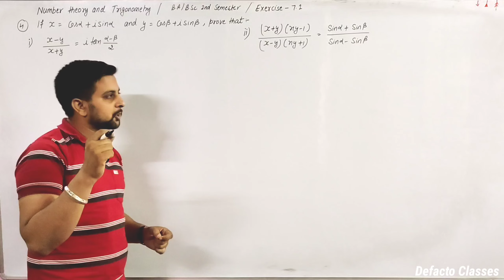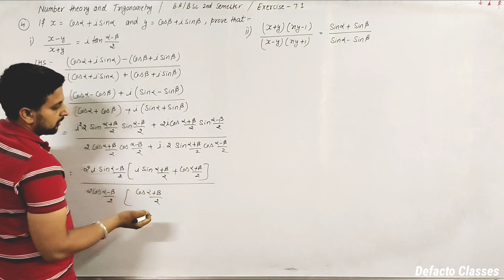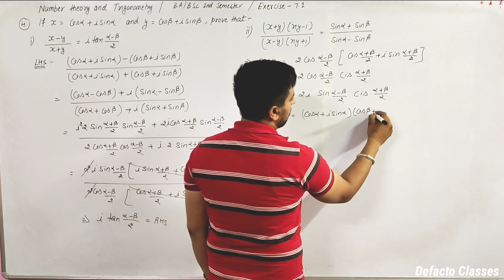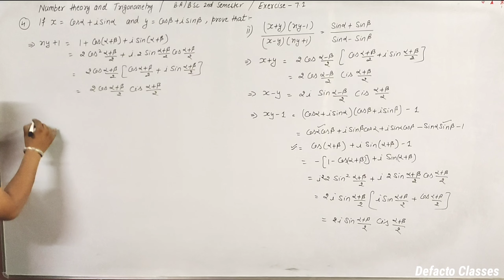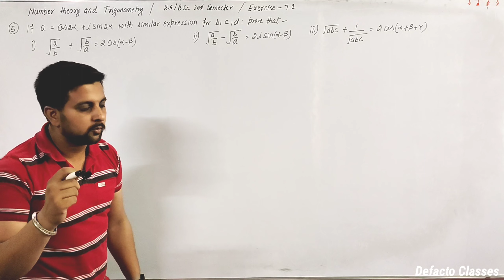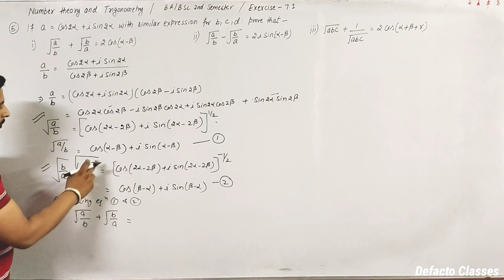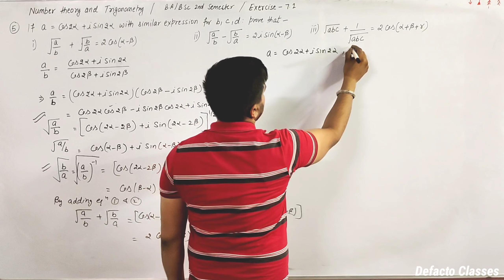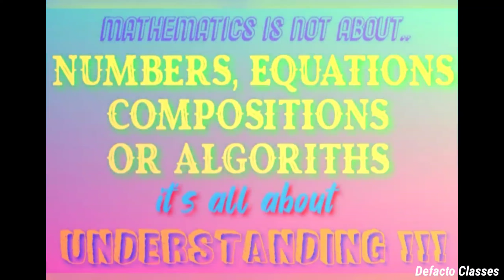03 | Exercise 7.1 Q. No. 4 & 5 all parts solution |Chapter 7th Number theory & Trigonometry B.A/B.Sc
Lecture 03 , NUMBER THEORY AND TRIGONOMETRY B.A/ B.Sc 2nd semester Maths, Chapter n0. 07 ( De Moivre's theorem and its applications. Exercise 7.1 Question no. 4 & 5  all parts complete solution with basic concepts.